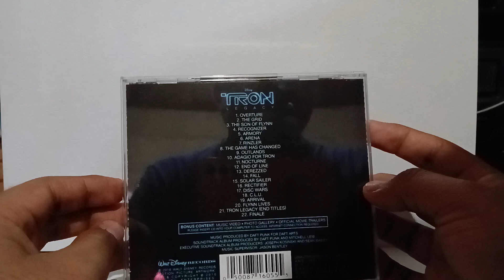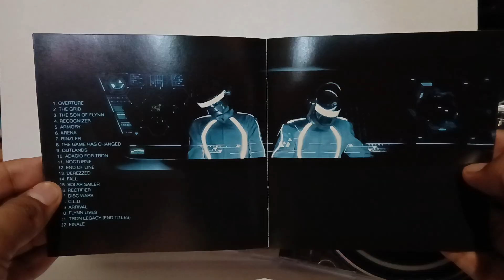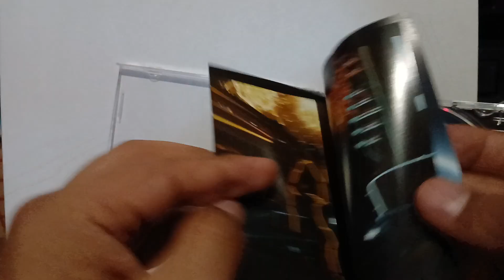Tron Legacy Sountrack